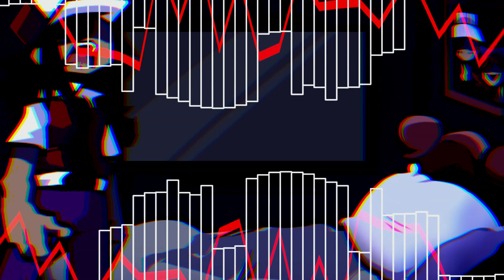Unintentional Dissenssional (TOO SLOW RERUN MIX but S!3V3N and Mike sing it!)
i cant think of a description
There are tons of stories out there about hacked Pokémon games. Some of them really quite neat such as the one about a version where you get a ghost as a starter.

Some are ridiculous, silly stories about individuals dying after playing a game, or the game talking to them. God, don't these writers know less is more when it comes to these stories? Ah well, I digress.

I grew interested in these hacked games that are apparently in any thrift store, on eBay, or handed out by homeless people to random passersby.

I didn't have the pleasure of meeting these creepy people, I merely found this particular cartridge in a trash bin when the garbage truck backed into my neighbor's dumpster.

I noticed the game and asked the trash man if I could take it, and he didn't seem to mind. It was thrown away after all. I of course checked with my neighbor to confirm if they actually didn't want it, though they seemed perplexed, as if they'd never seen it in their life.

Their son made a grab for it, a little boy who saw the charizard on the cover, crying out "Pokémon! I want mommy!", but his mother told him no, seeing as I found it. He didn't even have a game boy anyway, he just liked Pokémon.

Thinking nothing more, I simply went home, looking at the cartridge's sticker on the way. Just a plain old Red Version, the sticker torn slightly across the Charizard's neck, but that was expected with such an old game. I had Blue Version as a kid, so I was a bit eager to see the, albeit minimal, differences Red Version had. I was rather disappointed by what I saw when the title screen showed up.

"Pokémon: Strangled Red Version."

Well damn it, it was a hack. Hacks were neat and all, but they had zero monetary value, the originals quite valuable by now, and I wanted to play Red anyway, not this crap. Oh well, it was free, might as well try it.

The name was odd however, Strangled Red? That made no sense, not even in a morbid description of someone being asphyxiated, as people turn blue when choking, not red. Who knows, maybe there was a pair of these hacks and I just got the red one.

The more I thought about this though, the more interested I became. My initial disappointment turned into curiosity, I wanted to know what the creator had made, and I was going to note everything I saw. The first oddity I noticed was the start screen had a Charizard next to the trainer instead of a Charmander, also, the Pokémon never cycled through like the original versions did, it just stayed Charizard, even after five minutes of waiting.

Shrugging, I hit start, noticing there was no Charizard cry as I did, like there was supposed to be.

I saw there was a "Continue" option, so I figured I'd do what everyone did with used games and see what the previous owner had done.

"… No…"

I blinked in surprise. No? What do you mean no? The game wouldn't let me continue no matter what, though on the fourth attempt, I heard the Charizard cry, quiet and barely audible, but there. Shrugging it off, I decided to just hit New Game, like I would have done after checking the old file anyway.

The screen cut to black for a while, no Prof. Oak, no starting theme, just nothing at all. Eventually, the screen came back, showing a bedroom, two beds, two TVs, and a computer in the corner. My trainer sprite was the usual one, consistent with the original Red Version. I was curious as to why it didn't ask my name, though that was answered as I opened the paus

flp by @ivorymuse12
LMFAO